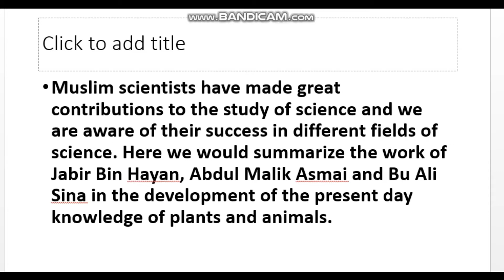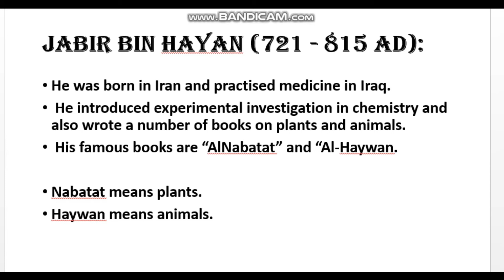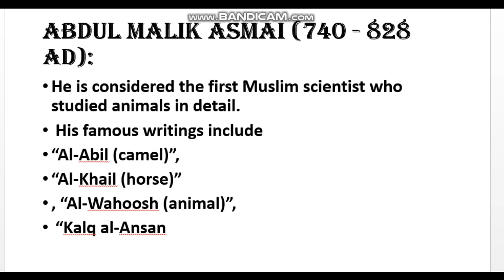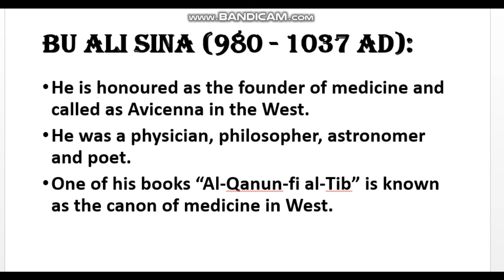muslim scientists chp 1 9th class- 9th class chp 1 muslim scientists- chp 1 9th class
@ All in one has brought to you lecture of ayesha  nadeem on 9th class biology chapter 1. topic is muslim scientists..
in this topic following subtopics have been taught
jabar bin hayan
bu Ali Sina
Abdul Malik Asmai
this lecture is specially recorded for the students of 9th class and is based on the current curriculum.
these lectures are conducted to facilitate the students of pakistan.